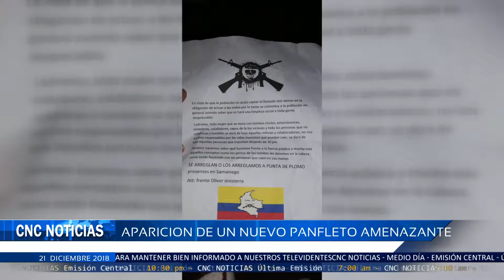CNC Noticias Pasto - Titulares Emisión Mediodía (21 Diciembre 2018)